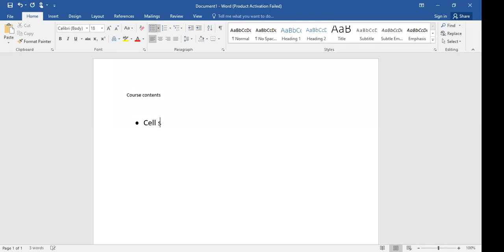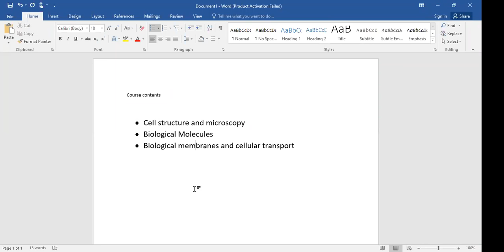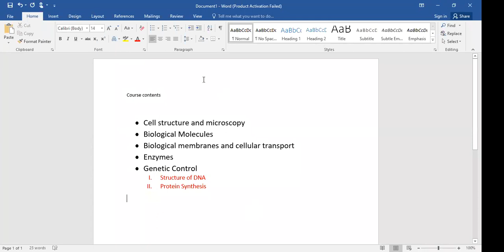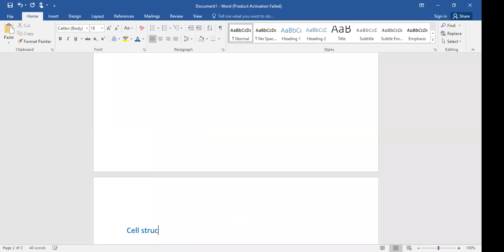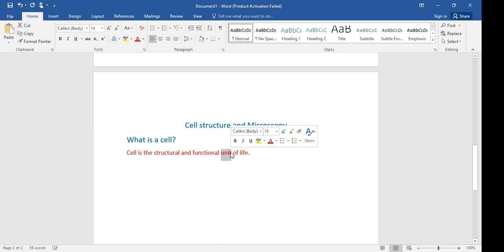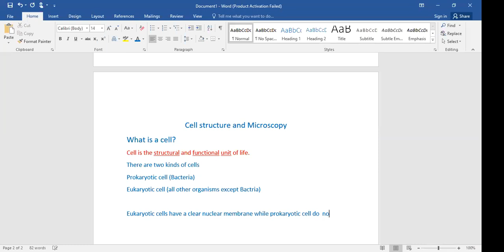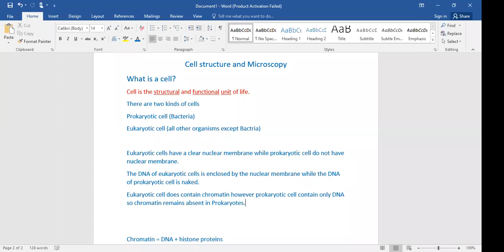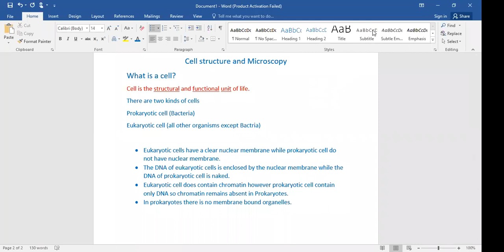Sir Javed Khan Afridi - AS Biology - Section A (11-Aug-2021)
Sir Javed Khan Afridi - AS Biology - Section A